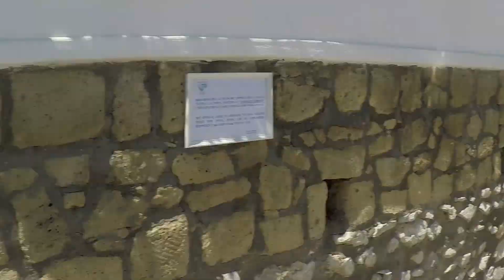BackPackYourLife - TU CAND AJUNGI PE AICI ?